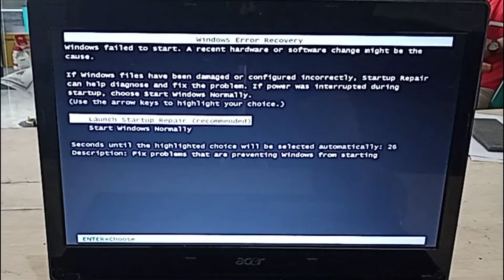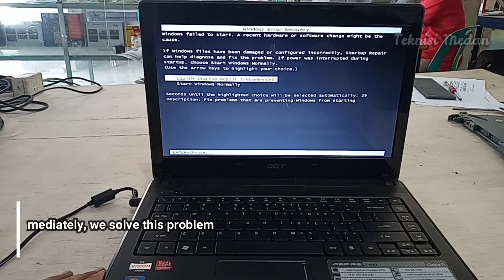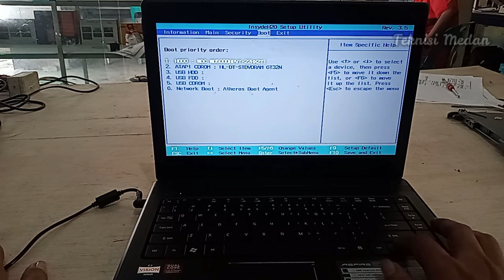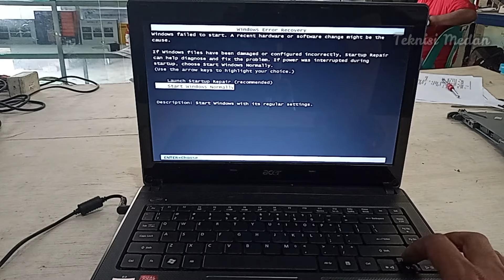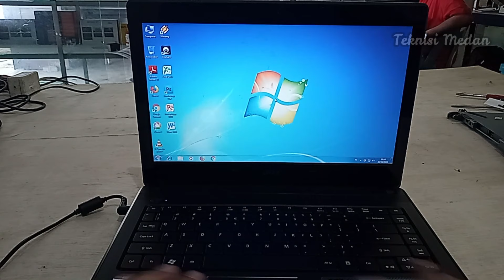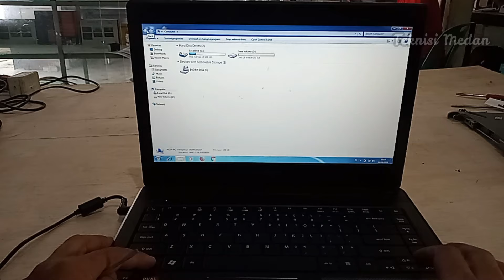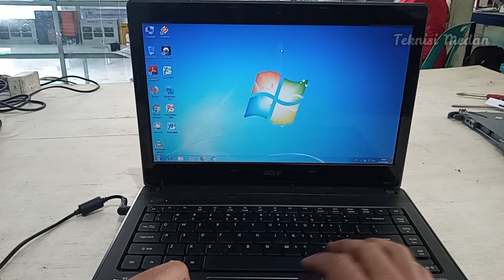Windows Error Recovery, Launch Startup Repair (Recommended), Start windows normally | Acer Aspire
how to solve problem, Windows Error Recovery,
Launch Startup Repair (Recommended), Start windows normally | Acer Aspire

This channel contains repair tutorials: Computers, Laptops, printers and more
Hopefully these videos will be of use to you
Channel ini berisikan tentang tutorial perbaikan : Komputer, Laptop, printer dan lainnya
Semoga video-video ini bermanfaat bagi anda
Terimakasih...